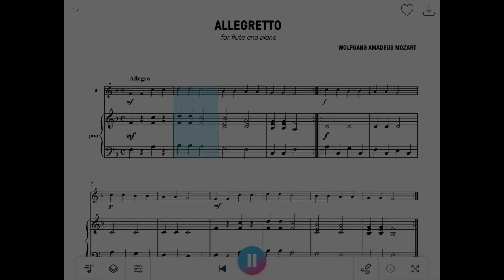Available for Flute (beginner level) on Popscord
Wolfgang Amadeus Mozart ''Allegretto''
Duo for Flute and Piano
Read. Practice. Perform